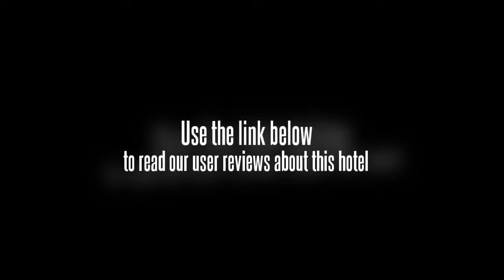Hanguang Joy Hotel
The Hanguang Joy Hotel (Hanguang Junyue Jiudian) is a business hotel located in the center section of Xibei San Lu. The Hui Nationality Snack Street is south of the hotel and the Bell Tower is just to the east. This Xi'an hotel offers standard rooms, business rooms and executive rooms, 127 in total, which offer spectacular views of the northern part of the City's Ming-era Wall.